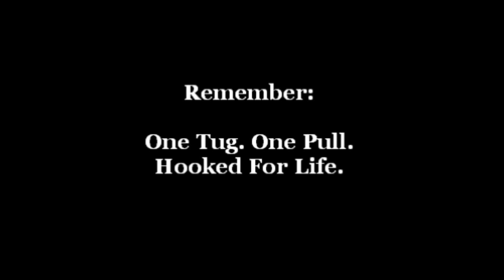Seawolf Park - Fishing In The Rain!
It was a rainy day since the morning. It stopped a little bit so we decide to see if we had any luck. No fish were caught but we still got our lines wet. Until next time and remember.

One Tug. One Pull. Hooked for Life.